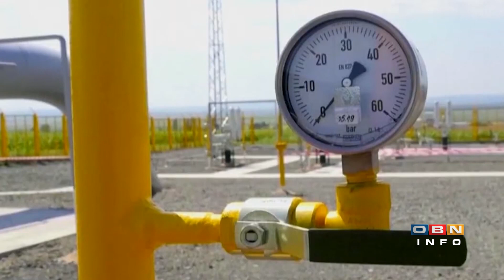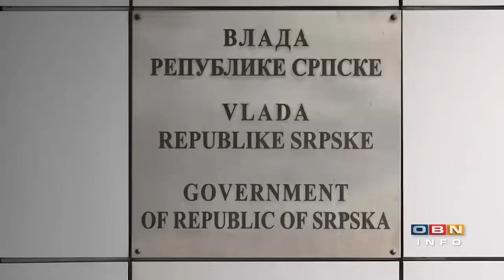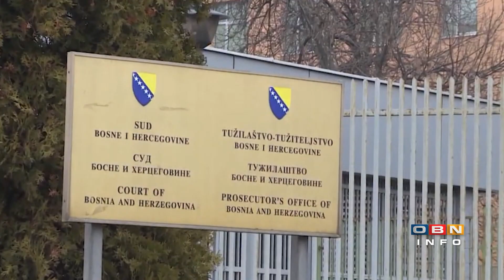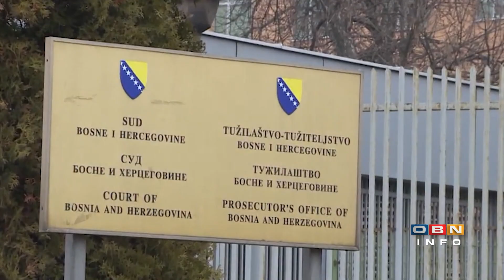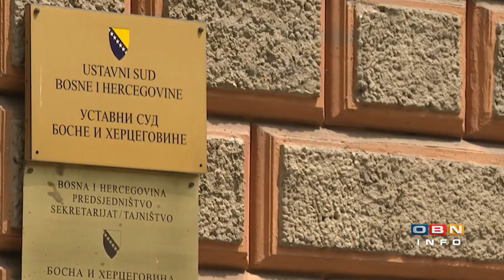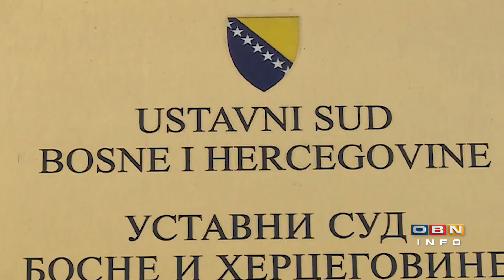OBN INFO 12.07.2024.